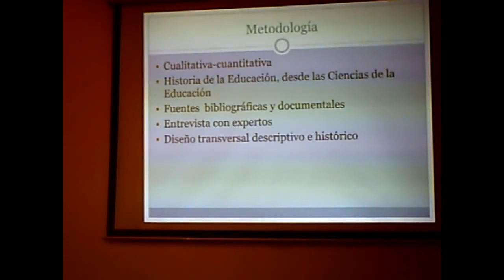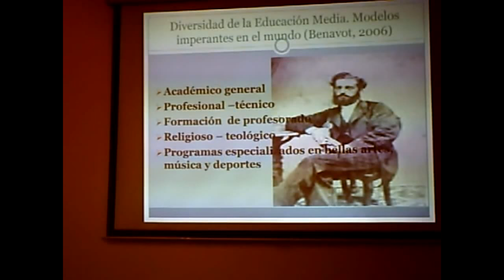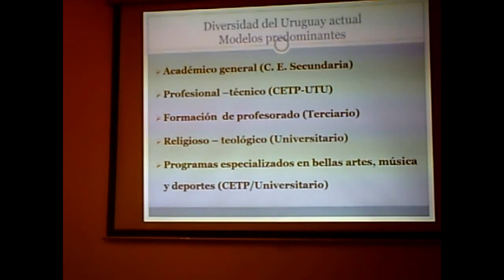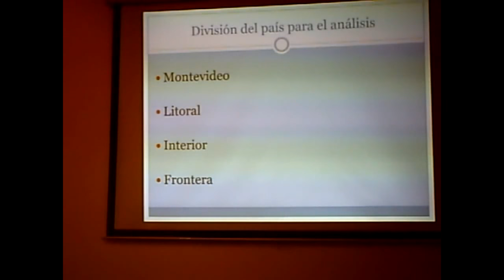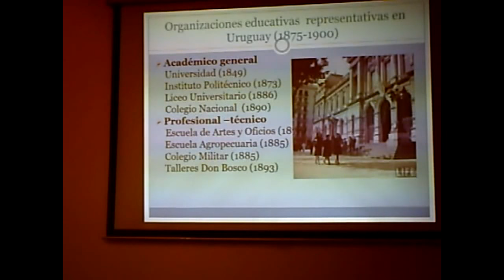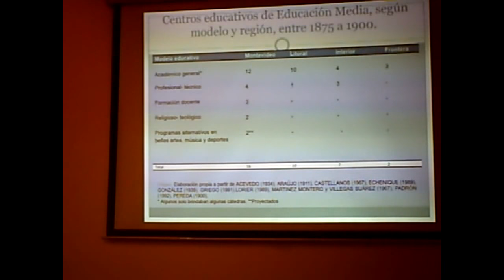LA EDUCACIÓN MEDIA EN EL INTERIOR 1875-1900- PROF.ALEJANDRO ROSANO - La Macana "Corazón del Mundo"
A 8 km de Pueblo La Macana, Florida, Uruguay en el año 2016 se realizó la primera jornada de Geohistoria Regional. Se desarrolló por iniciativa de Grpo Identidad Florida, siendo el Centro Cultural Florida la sede de la rica jornada dedicada a compartir ponencias sobre pagos chicos. Vemos la exposición del duraznense Alejandro Rosano titulada: "La Educación Media en el interior. 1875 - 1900). Actualmente se planifica la séptima jornada ha realizarse en Nico-Batlle.